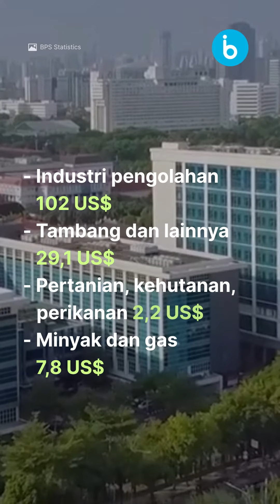Pecah Rekor! Surplus Neraca Perdagangan RI Semester I 2022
Neraca perdagangan Indonesia memecahkan rekor pada semester I-2022 dengan nilai tertinggi sepanjang sejarah.

Menurut catatan, neraca perdagangan Indonesia pada semester I-2022 adalah surplus secara beruntun untuk 26 bulan terakhir.

Neraca perdagangan Indonesia pada Januari-Juni 2022 secara keseluruhan mencatat surplus 24,89 miliar dolar AS, jauh lebih tinggi dibandingkan dengan capaian pada semester pertama 2021 sebesar 11,84 miliar dolar AS.

Jika dibandingkan periode yang sama di tahun lalu, surplus neraca perdagangan semester I tahun ini meningkat hingga 110% (year-on-year/yoy)
Penyumbang capaian itu di antaranya mulai dari stabilnya harga komoditas yang masih di level tertinggi, juga penguatan kerja sama ekonomi internasional melalui dialog dan koordinasi lintas negara, serta peningkatan ekspor bernilai tambah tinggi khususnya dari sektor industri pengolahan.

Secara kumulatif, nilai ekspor Indonesia Januari–Juni 2022 mencapai US$141,07 miliar atau naik 37,11 persen dibanding periode yang sama tahun 2021. Sementara ekspor nonmigas mencapai US$133,31 miliar atau naik 37,33 persen. Sektor itu terbagi menjadi berikut:
- Industri pengolahan = 102 US$
- Tambang dan lainnya = 29,1 US$
- Pertanian, kehutanan, perikanan = 2,2 US$
- Minyak dan gas = 7,8 US$

Menurut provinsi asal barang, ekspor Indonesia terbesar pada Januari–Juni 2022 berasal dari Jawa Barat dengan nilai US$19,23 miliar (13,64 persen), diikuti Kalimantan Timur US$16,06 miliar (11,39 persen) dan Jawa Timur US$12,87 miliar (9,12 persen).